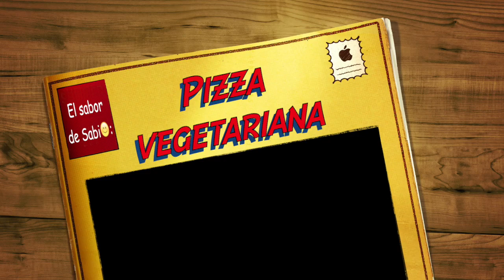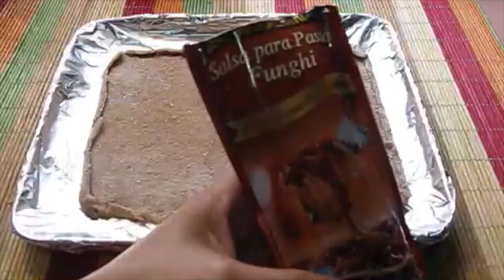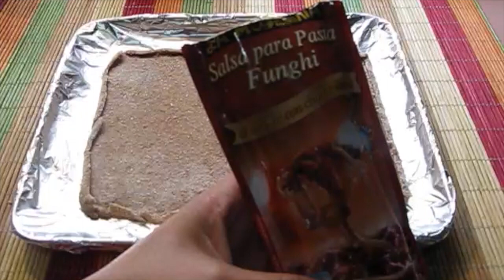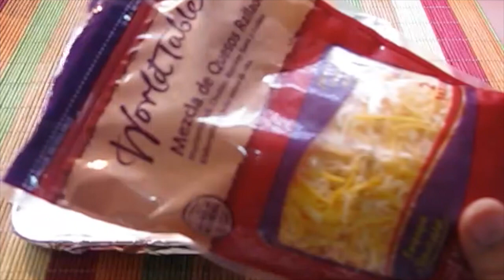Pizza vegetariana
INGREDIENTES
2 tazas de harina integral
1 cucharadita de sal
1 cucharadita de polvo de hornear
3/4 taza de leche de tu preferencia
cualquiera de los siguientes vegetales:
pimiento, champiñones, espinaca, tomate baby
Queso de tu preferencia